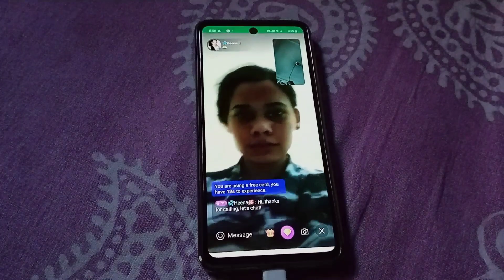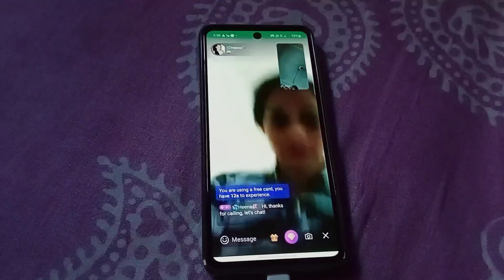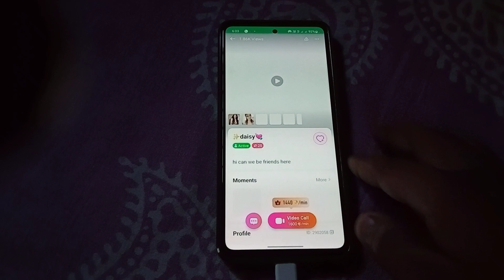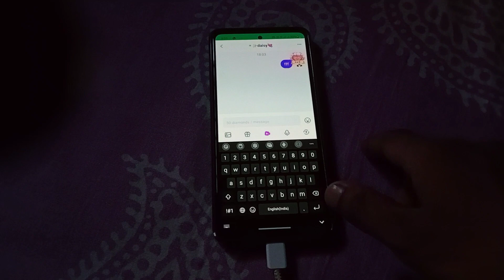Free chatting apps without payment 2023 || free dating apps without payment 2023 || Best dating app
Dosto is video me maine apko bataya hai free chatting app ke bare me jaha aap free me ladkiyo ke sath video chat kar sakte ho. Yai ek best dating app hai.

•COVER TOPICS:
free live video calling app without coins
real date app free
free dating apps
dating app free chat
free random video call app without coin
dating apps
Kome lite dating app review
Kome lite free video calling app
Kome lite live video call girl app
free online dating sites without payment
online free dating apps without payment
dating app free
free video call app
real video call app free 2023
best dating apps 2023
real dating apps for free
free video call
video call app free coins
dating app
free video call apps
real free video call app girl 2023
free online video call dating app
girls chatting app free
girl dating app free
free video calling app without payment
dating app without paying money
best dating app for free
best dating app in india
best free dating apps
free online video dating apps without payment
random video call app free 2023
video call app
live video call only girl app free 2023
new dating app free
best free dating apps 2023
free video call app 2023
video call
video call dating app
best dating apps 2023 free
best free dating apps without paying
dating apps free
free dating apps without payment in india
girl online chat app free 2023
chat with girl app free
free chatting app
video call app 2023 free
free video chat
free video dating apps without payment
girl video call app
dating site for free no payment
online video call app free unlimited
local girl dating app
chatting app free
free chat app
free chat with girl app
new free video call app 2023
best live chat app without money
free of cost dating app
girls dating app
sex chat app
free dating app no payment
free girlfriend chat app
video call app free

🛑Important:

🌠If you have any problem related to the video just comment down in the comment section.